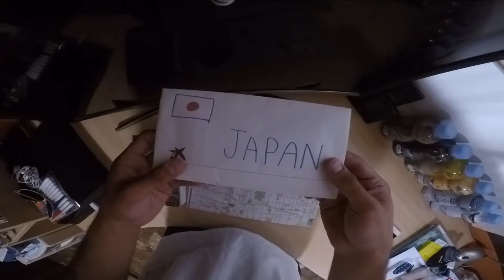OFF TOPIC#1: When You Change Currency - Japan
When you change the currency to go on a trip...